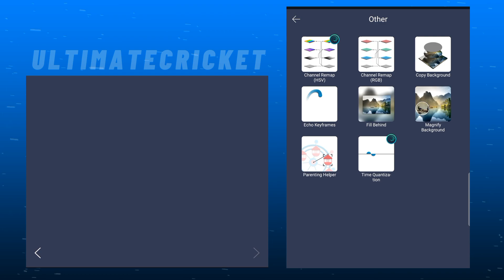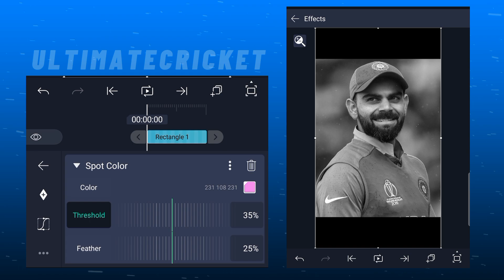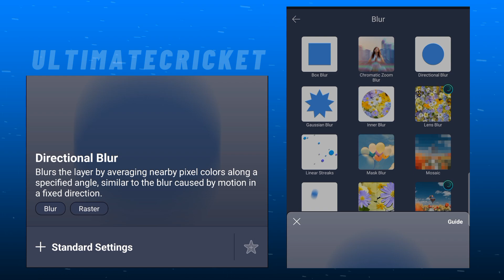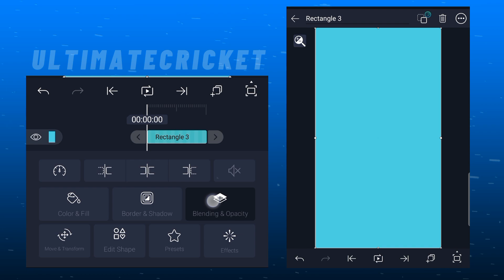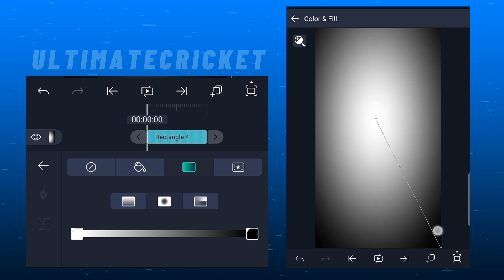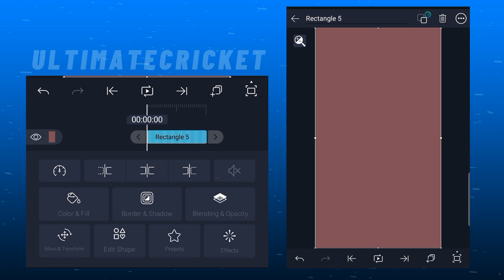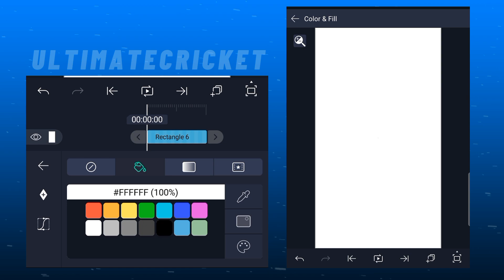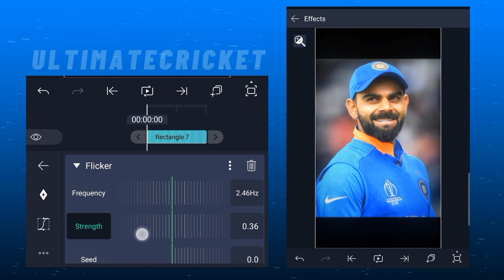Pro 4K Color Correction in Alight Motion | After Effects Style on Phone 🥵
Pro 4K Color Correction in Alight Motion | After Effects Style on Phone 🥵 – your complete guide to mastering 4K color correction using Alightmotion! In this in-depth tutorial, I’ll walk you through every step of the color correction process, ensuring you can enhance your videos with professional-grade color grading techniques that make your content truly stand out.

What You’ll Learn:

Understanding 4K Color Correction: An introduction to the basics of 4K color grading and why it’s essential for high-quality video production.

Step-by-Step Process: Detailed, easy-to-follow steps to import, adjust, and perfect your footage using Alightmotion’s powerful editing tools.

Practical Examples: Real-world examples and before/after comparisons to show you the transformative power of professional color correction.

Optimization for Every Video: Best practices for ensuring your videos look vibrant and engaging on any platform.

Whether you’re a beginner or an experienced video editor, this tutorial is designed to elevate your editing skills. With a focus on clarity, creativity, and efficiency, you’ll learn how to transform your raw footage into cinematic-quality videos that captivate your audience. Say goodbye to dull, lifeless clips and hello to vibrant, eye-catching visuals!

Video creators looking to enhance their editing skills.

Filmmakers and vloggers aiming for professional-quality color correction.

Anyone curious about how 4K color grading can revolutionize their video content.

Content creators who want to boost viewer engagement and optimize their videos for YouTube search.

Ae Like CC, Alightmotion CC Xml , Alightmotion CC Preset, Alightmotion CC Tutorial, Alightmotion Quality Tutorial, UltimateCricket Like CC, Slicx7 Like CC In Alightmotion, Football Like CC in alight motion